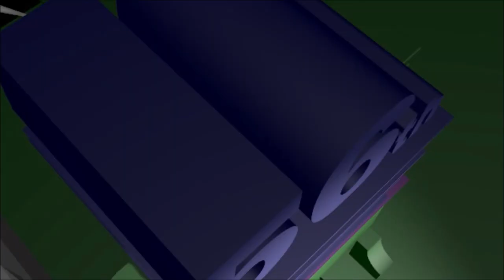56th Century 2007 Productions Logo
Requested by @yenmicita